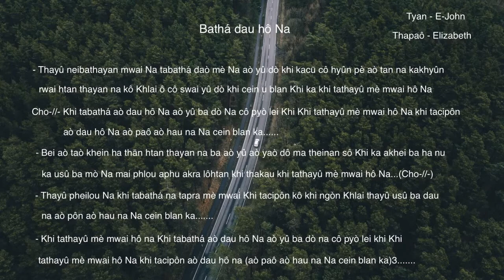Kayan song - Elizabeth (Bathá Dau Hô Na)